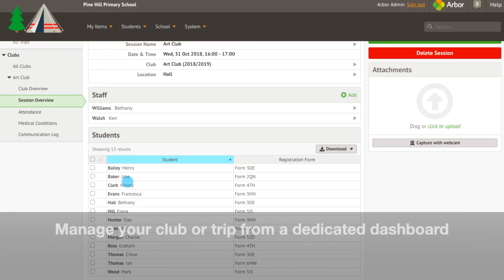Clubs and Trips in Arbor MIS